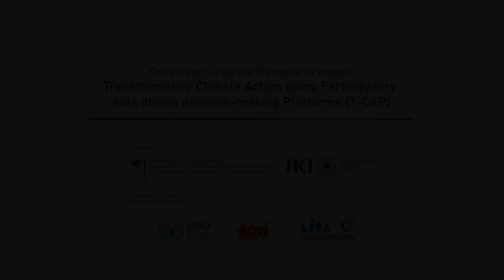Introduction to Participatory Climate Action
Participatory Climate Action

Participatory Climate Action involves collaborative efforts among various stakeholders, such as local communities, government agencies, NGOs, and experts. It focuses on active involvement, shared decision-making, and collective action to address climate change, adapt to its impacts, and enhance resilience. The video throws light on key aspects of participatory climate action that highlights the importance of diverse stakeholders who can collectively take decisions and actions to build city level climate resilience.

The introduced survey, in the video, on participatory climate action aims to understand the aspects of participation of diverse stakeholders, including the public sector, academia, private sector, civil society, and citizens in climate action initiatives. The survey will be live through August 2024 to September 2024. The video and survey are part of action research project titled "Transformative Climate Action using Participatory data-driven decision making platforms.